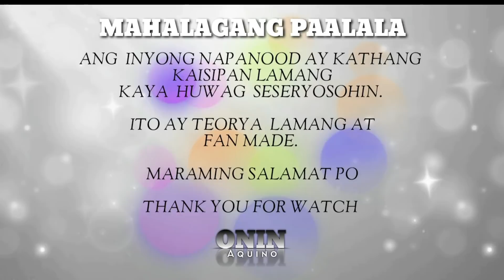TULUNGAN NYO KAMI'Story Telling | Fan Made | Teorya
AngProbinsyano

TULUNGAN NYO KAMI 4/4
FPJ's Ang Probinsyano September 9 2021 Full Highlights  Fan Made & Teorya